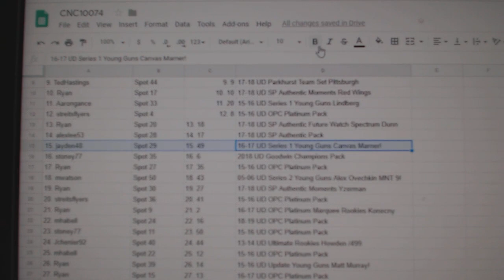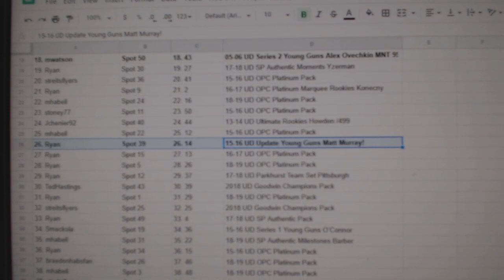C&C High End Ovechkin YG Chancer Hockey Break - C&C GB #10,074